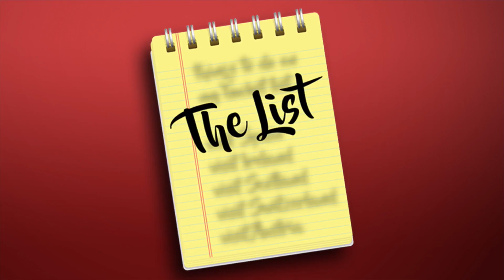Pat gives his observations of a Bruce Springsteen concert at Wrigley Field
Pat Tomasulo presents his list of things that he saw at Bruce Springsteen's concert at Wrigley Field last Wednesday at the WGN Morning News on August 14.